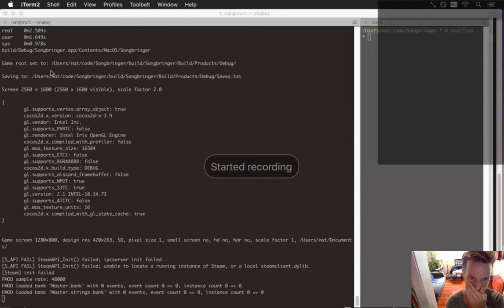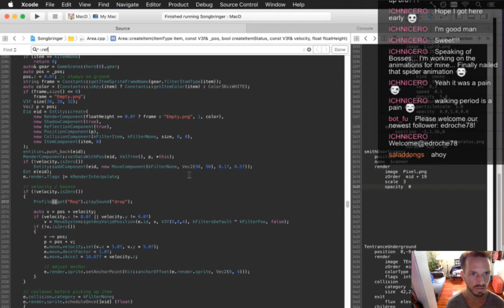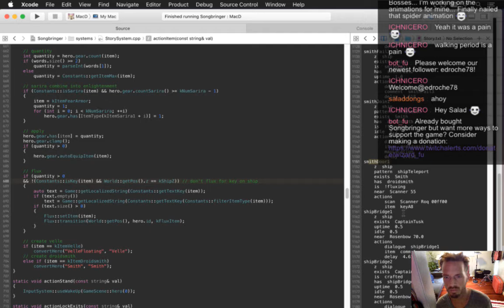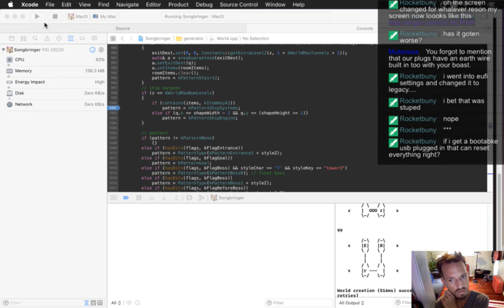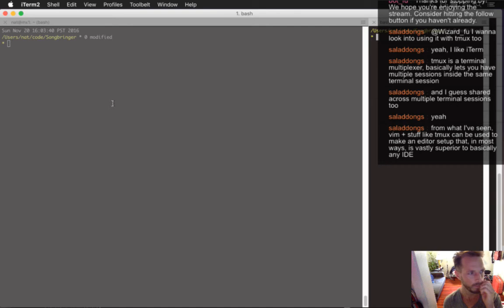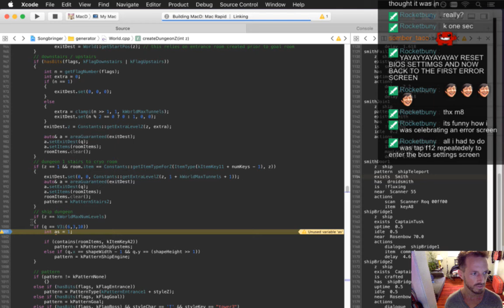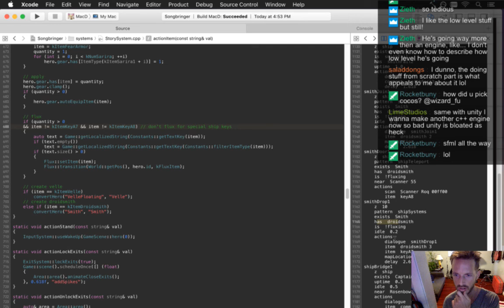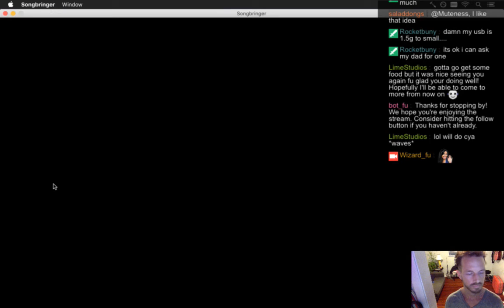Songbringer 490 - Smith Quest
Developing the action RPG Songbringer. A Zelda-inspired, pixel-art, indie game made by one guy. Today: a quest for getting the Smith to fix something on the ship's lower level.